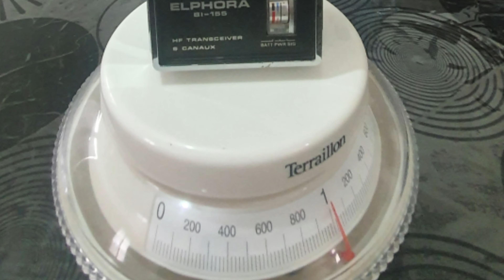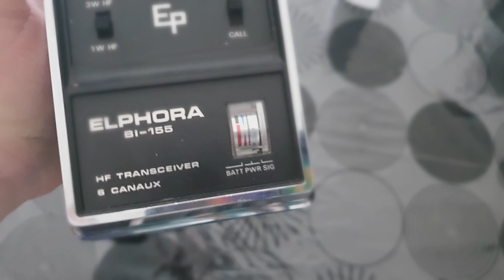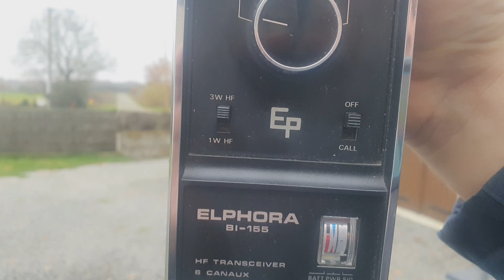Elphora BI-155 Citizen Band portable